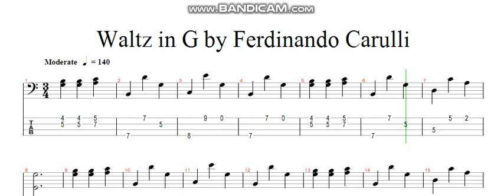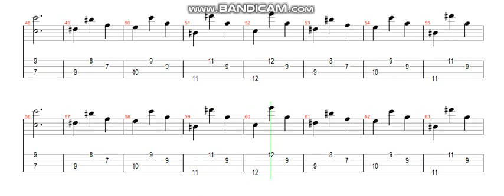Waltz in G by Ferdinando Carulli (classical bass tab)